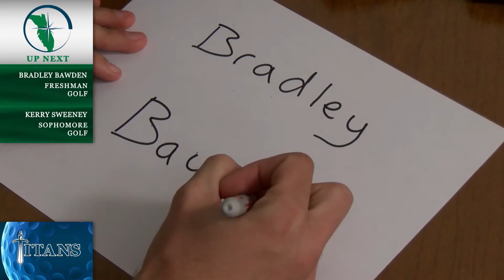2016 Men's Golf Media Day